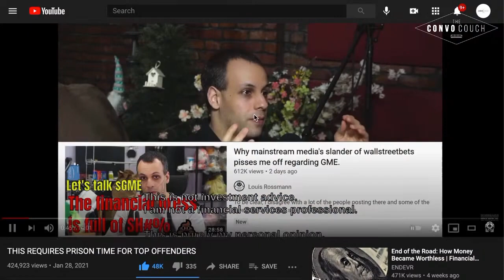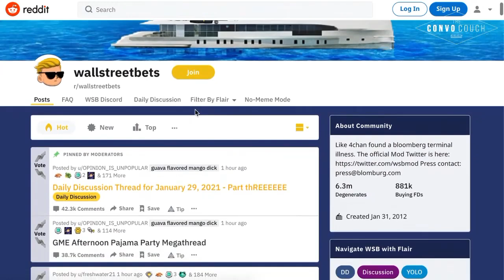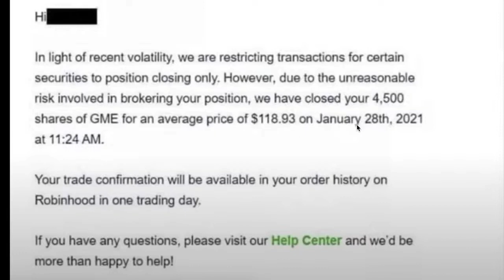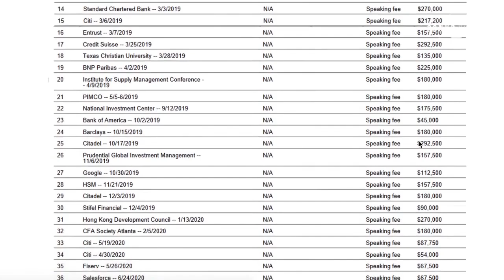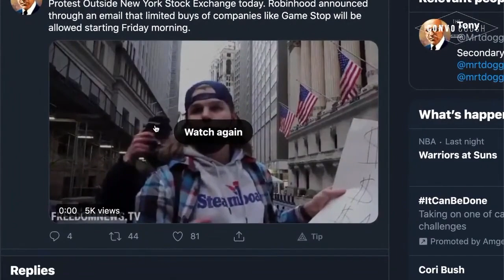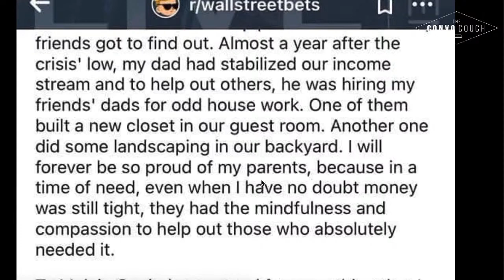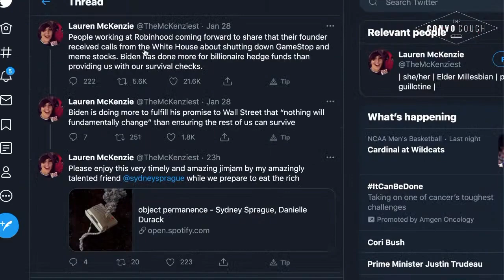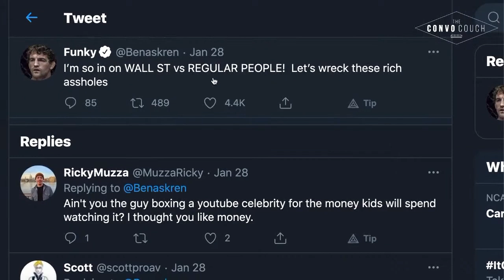GameStop & RobinHood Situation Explained!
Craig "Pasta" Jardula, Fiorella Isabel, and Jonny Tsunami break the situation down on The Convo Couch.

Segment recorded on January 29th, 2021.

Keep up with Niko!